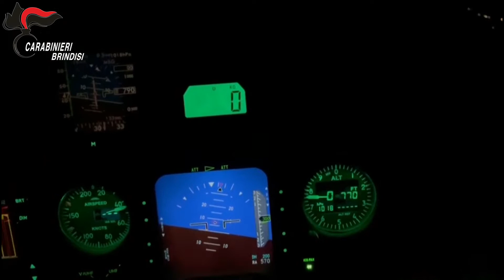BRINDISI.Operazione FIRE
Alle prime luci dell’alba, in Mesagne (BR), Brindisi, Ostuni (BR) e San Pietro Vernotico(BR) i Carabinieri della Compagnia Carabinieri di San Vito dei Normanni (BR), collaborati nella fase esecutiva da personale dello Squadrone Eliportato Carabinieri “Puglia”, dal 6° Nucleo Elicotteri dei Carabinieri di Bari e dal Nucleo Cinofili, hanno dato esecuzione all’Ordinanza applicativa di misure coercitive personali n. 11926/19 R.G.N.R. D.D.A. e n. 7156/2020 R. Gip, n. 1/2022 OCC, emessa  dal G.I.P. del Tribunale di Lecce nell’ambito dell’indagine coordinata dalla Direzione Distrettuale Antimafia di Lecce nei confronti di 30 indagati.